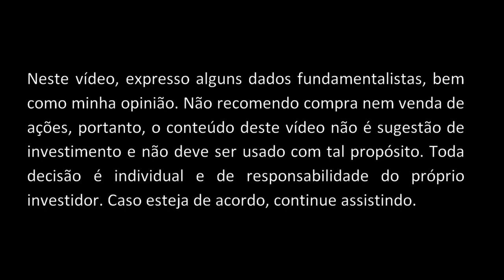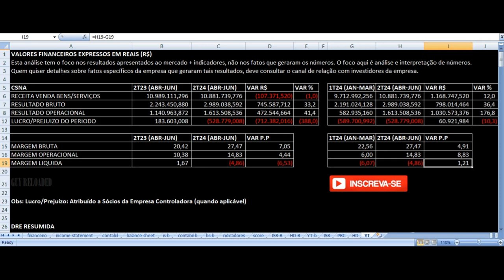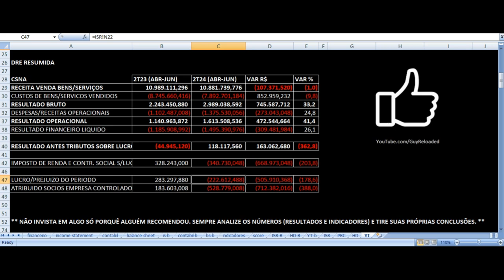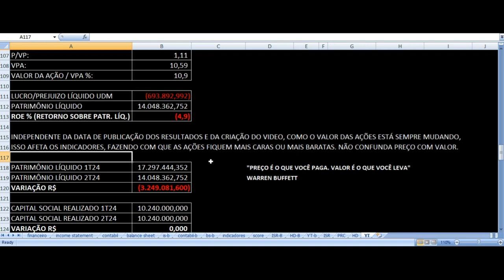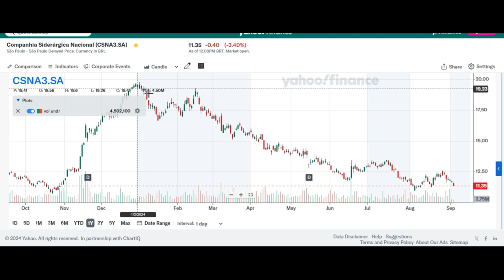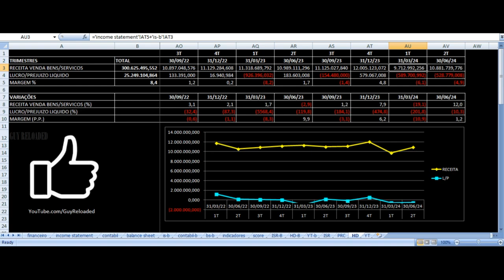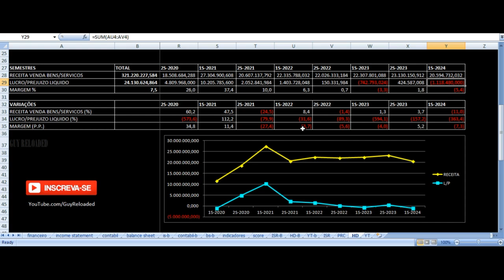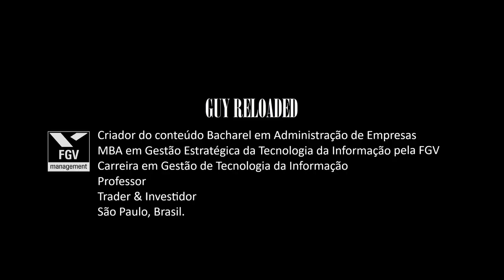CSN Cia. Sid. Nacional - Resultados 2T24 2024. Vale Investir Ações CSNA3 ? Análise Fundamentalista